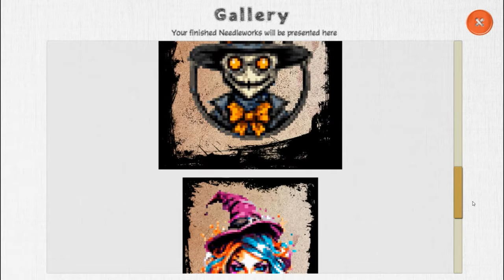My Hobby: Needlework - Haunted Needle Game Trailer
Dive into a mesmerizing world of creativity and Halloween chills like never before with this enchanting pixel art game! This hauntingly delightful game invites you to unleash your inner artist in a spine-tingling way! Explore a world filled with jack-o'-lanterns, witches, ghosts, and other spooky elements. It's the perfect game to get into the Halloween spirit!

Available for Game Club members on October 16th, 2023.